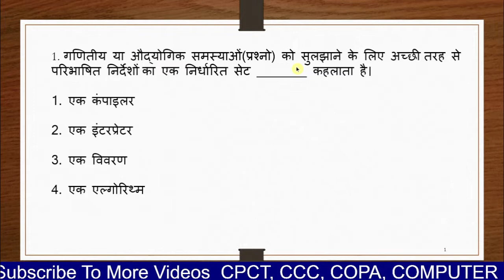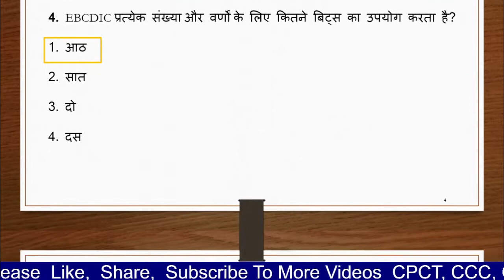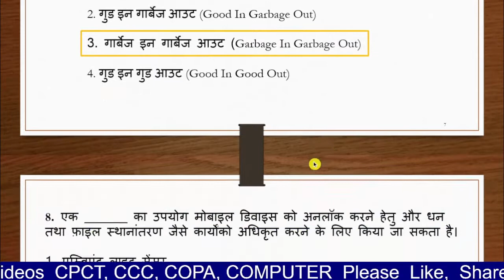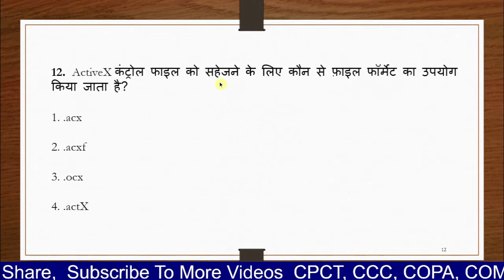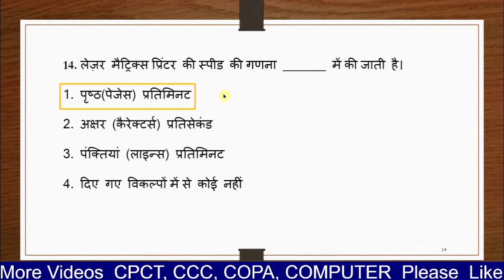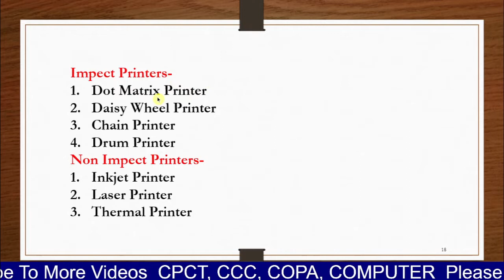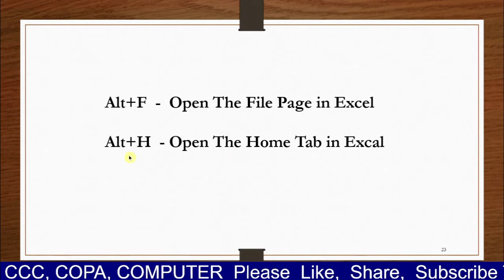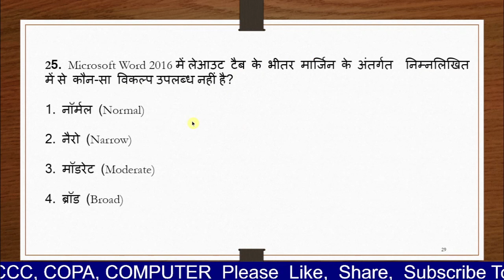November CPCT Exam | CPCT Exam Questions | Previous Questions Paper | cpct mcq questions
question cpct cpctexamquestions cpct2022 cpct exam questions cpct maths and reasoning cpct reasoning cpct exam cpct november classess 2022

Ms Word all Questions | MS Office Questions | CPCT MCQ |
cpctquestions 2022

cpct computer question and answer in hindi,

cpct computer question in hindi pdf, cpct computer question in english,

cpct computer question 2019,mp cpct computer question.cpct exam

cpct.computer question for cpct in hindi,cpct ke computer question, cpct mcq computer question pct computer previous question

papers,cpct computer questions, cpct computer questions in hindiCPCT COMPUTER QUESTION PAPER